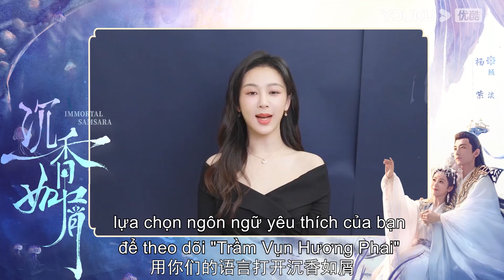Lịch sử lặp lại! Đường Châu tặng Bạch Mỹ vòng bộ ly! | Trầm Vụn Hương Phai | YOUKU